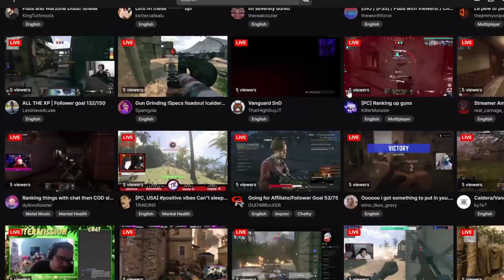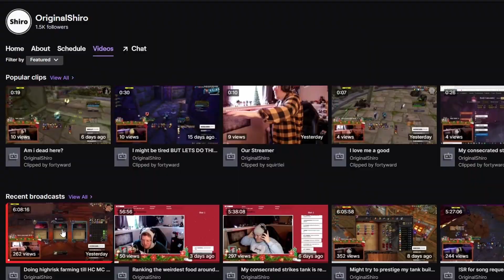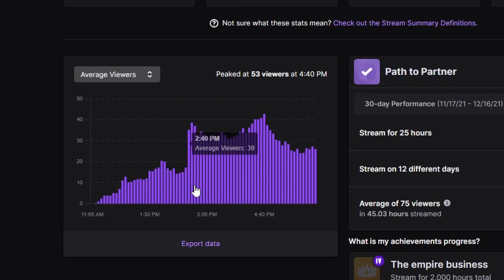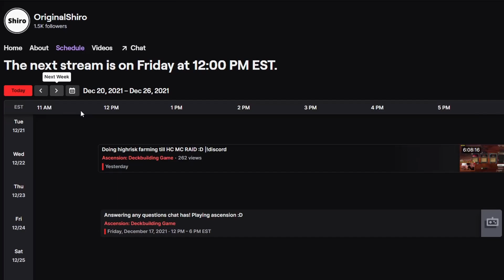HOW I GOT MONETIZED ON YOUTUBE IN UNDER A MONTH ! MY TOP 11 TIPS & TRICKS!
In this video I go over my top 11 tips & tricks on how I became monetized on YouTube! Hope you guys enjoy this type of content because I loved making it

LIVE STREAM EVERY MONDAY/WED/FRI NOON EST (6PM CET) come check me out lets do some ascension stuff together :D

--Chapters--
00:00 Intro
00:27 TIP#1 To start out you have to do guides
01:18 TIP#2 Don't push people to sub
02:41 TIP#3 MAKE YOUR STREAM LOOK GOOD
03:33 TIP#4 Fix your mic!
04:20 TIP#5 Diversify your portfolio
05:46 TIP#6 You don't need expensive equipment!
06:44 TIP#7 Rewatch your vods
07:40 TIP#8 Create a schedule
08:26 TIP#9 You need to create value in the viewers eyes
09:14 TIP#10 Treat streaming like a job!
10:20 TIP#11 Find a niche
11:06 Outro please sub ;)